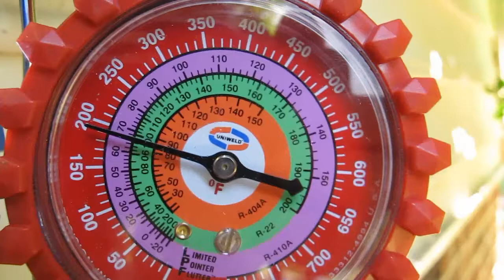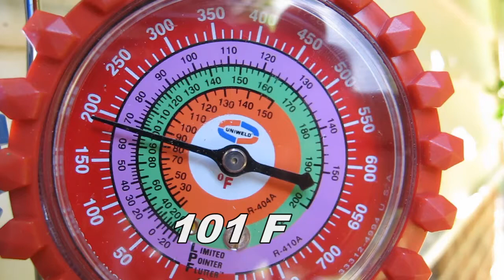HVAC Condensing Unit Freezing Up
My Coleman Condenser is freezing up.  Ice will form on the suction line connection all the way to the compressor.  And I assume the A-Coil under the house is frozen as well because no air will come out of the registers when this happens. Here is what it is reading after running for 30 minutes.